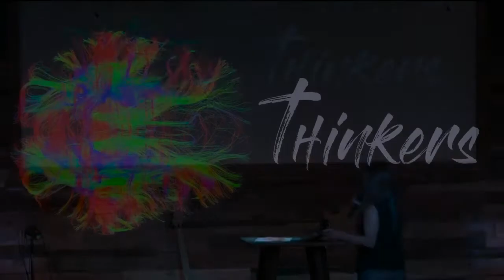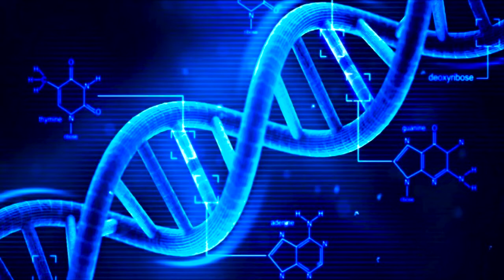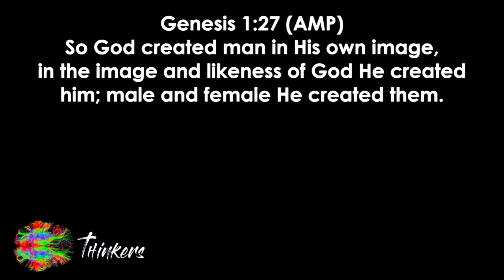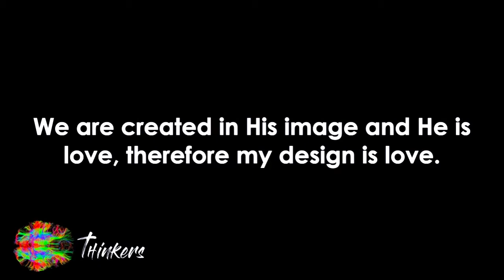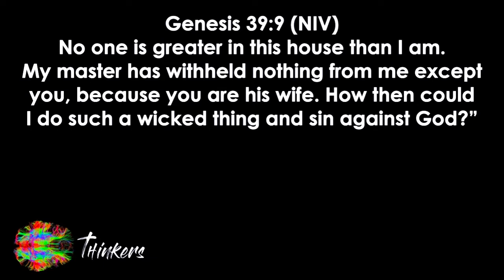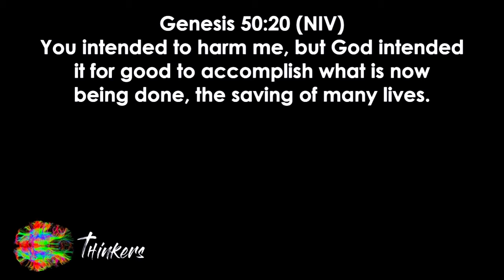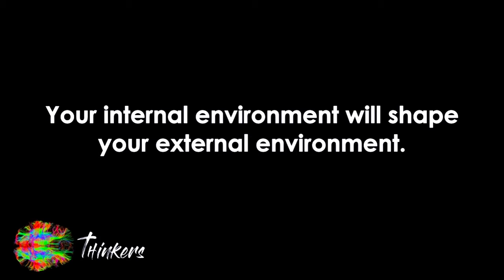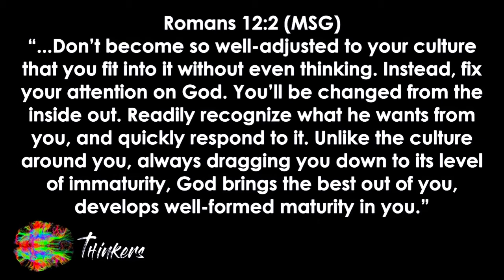Thinkers Part 7 06.25.17 | How To Think Positive | How To Think Critically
Trusting God
Pastor Mauricio Ruiz
Elevate Church
Encouragement
Elevate Church Newhall
Hope
Wisdom
Restoration
God
Jesus
Church
Church Service
Mothers
Woman of God
Spirituality
How to Stay Positive
Kingdom
Christian
church sermon
Joyce Meyers
 Pastor Steven Furtick
Virtuous woman
Holy Spirit
Spiritual Journey
how to be happy
suicidal
overcoming obstacles
overcoming suicidal thoughts
teen suicide
teen christians
spiritual journey
spiritual walk
the rapture
understanding the bible
Bible
Wisdom
Christian
Hope
Purpose
How to find your purpose
Invasion
Invading The promises of God
Exodus
Unity,
Victory
Support your neighbor
Revival
Bethel Music
Elevation Worship
Strength
overcoming obstacles